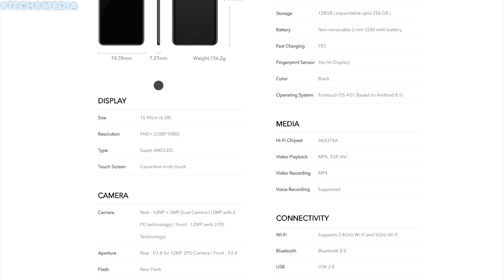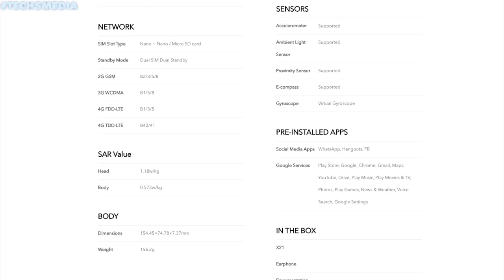Vivo X21 Hands on Review (Hindi) In Display Fingerprint Sensor 2018 - Tech5Media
Vivo X21 has been launched in India as the first smartphone in the country with an under-display fingerprint sensor.

the under-display fingerprint sensor is indeed its highlight.

the Vivo X21 also has a few other features to tout, such as the large screen, 6GB RAM, 128GB storage, AI capabilities, and dual rear cameras. Facial recognition is available on the Vivo X21 and the handset it is one of the first few smartphones for which Google has released the Android P Beta update.

 dual 12+5MP primary shooters and a 12MP front-facing camera.

Powered by a 3,200mAh battery